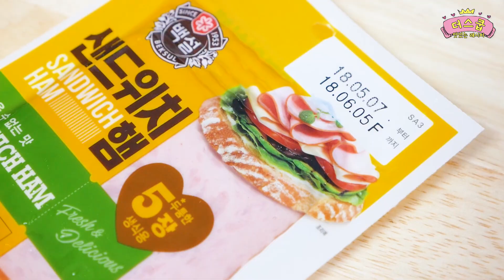한 판에 뚝딱!? 달콤 샌드위치 만들기♥ - 요리도구 리뷰 ^ ^)/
스쿱이 채널 구독 꾹꾹 누르셨나요?♥

오늘은 재밌는 팬이 눈에 띄어서 리뷰영상을 찍어봤어요 ㅎㅎ
(제 돈 주고 사서 찍은 리뷰입니다~^ ^ 광고아니예요)
샌드위치 좋아하시는 분들은 유용하게 쓰실 수 있겠다 싶더라구요
저도 밥 챙겨먹기 힘들어서 빵으로 자주 떼우곤 하는데
요 며칠 후라이팬으로 토스트 해먹기 바쁘네요 ㅎㅎ

브런치 좋아하시는 분들 활용해보셔도 좋을 것 같아요!ㅎ
오늘도 재밌게 시청해주신 분들 진심으로 감사드려요~♥
여러분 매일매일 사랑해요.

아! 스쿱이 인스타그램 팔로우 잊지마세요 ♥3♥